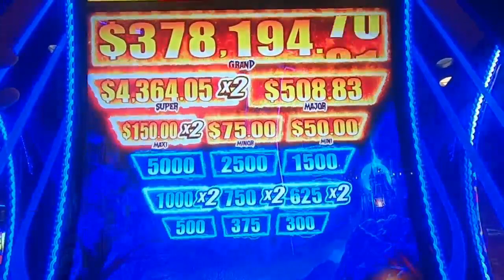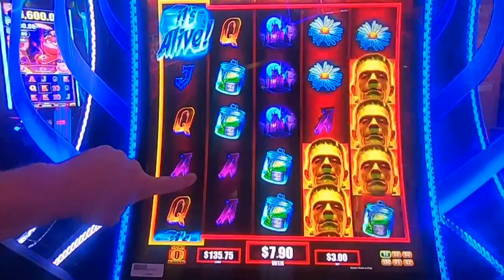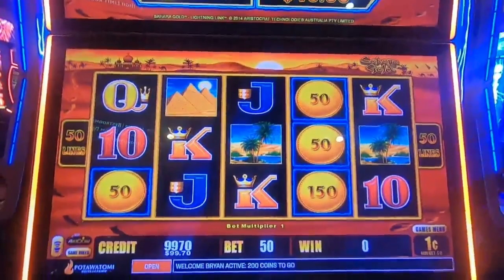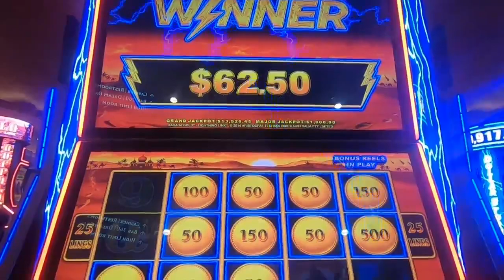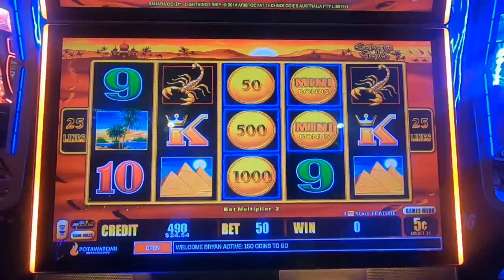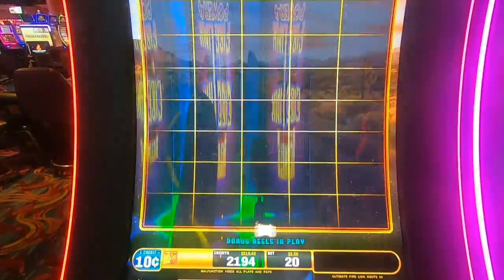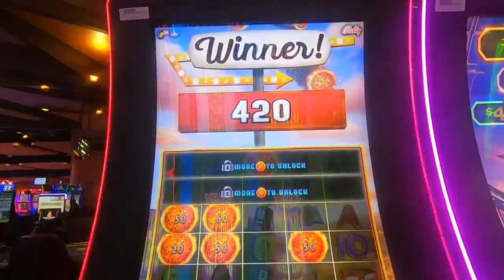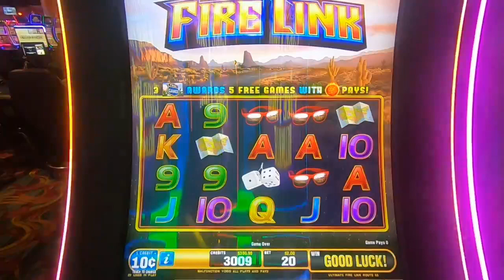Trifecta!! Bonuses on Three Machines!⚡️🔥⛓